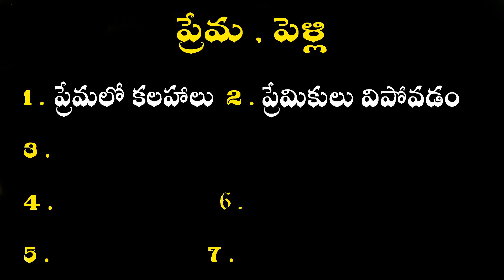Thula Rashi People How About Love , Marriage ..? |2022 Love Predictions Thula Rasi